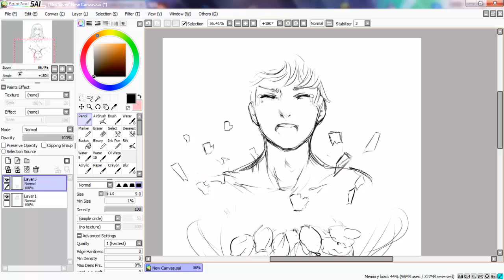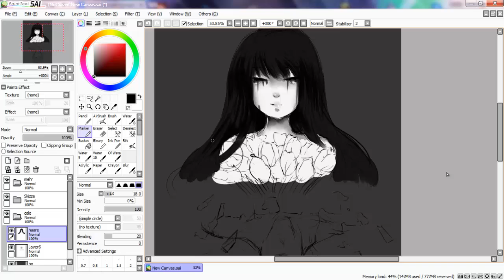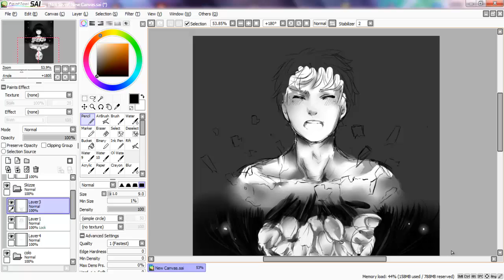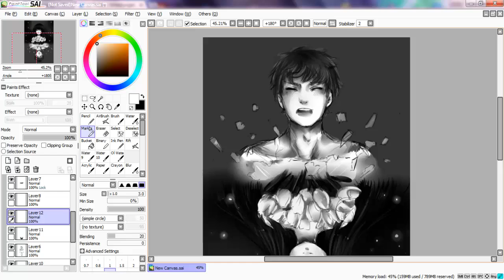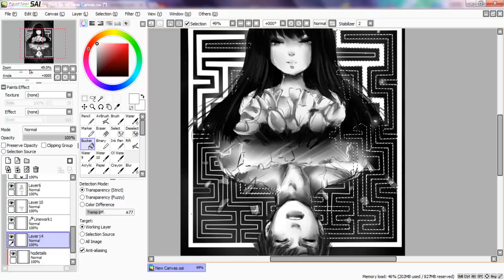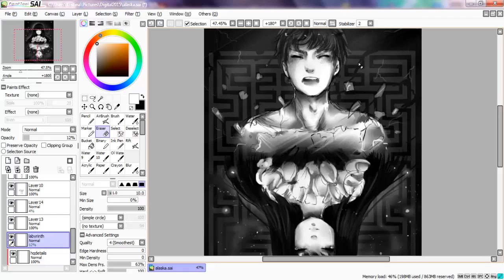Looking for Alaska Speed Painting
"How will I ever get out of this Labyrinth?"

Tried out something else, hope you like it~

Time: about 1,5 hours
Programs: Paint Tool Sai, Camtasia Studio 6.0
Tablet.: Wacom Bamboo Fun, Pen & Touch medium

More drawings?